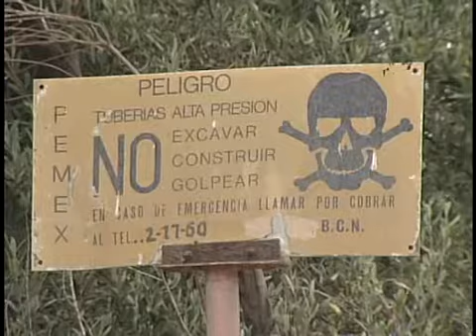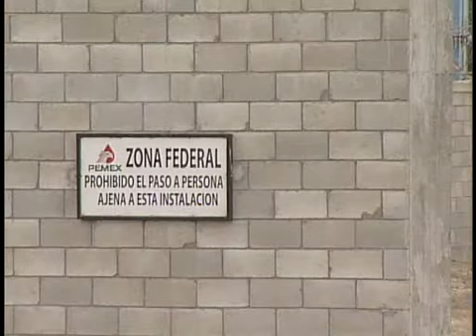Termoeléctrica y tanques de PEMEX no ponen en riesgo a Rosarito